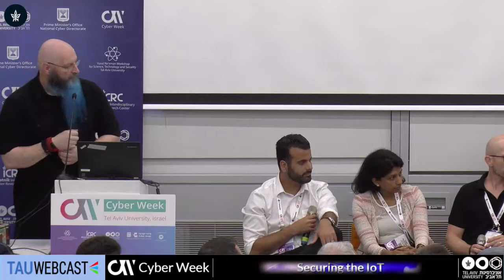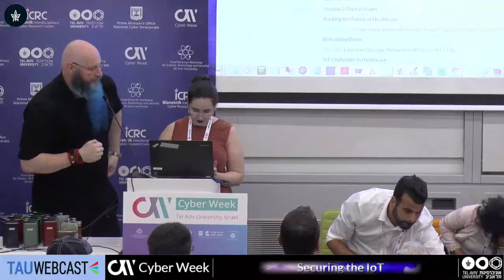Discussion - Securing Connected Transportation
Olivier Daloy , Information Systems Security Director , Faurecia
Anjali Bastianpillai , Senior Product Specialist, Thematic Equities Team , Pictet Asset Management
Israel Baron , Director of Business Development , Cervello
Eldad Raziel , Cyber Security Leader , Renault-Nissan-Mitsubishi
Andreas Stoecklin , Country Head, Germany , Duff & Phelps ; Co-chair , EMEA Management Committee

Securing the IoT
24.6.19